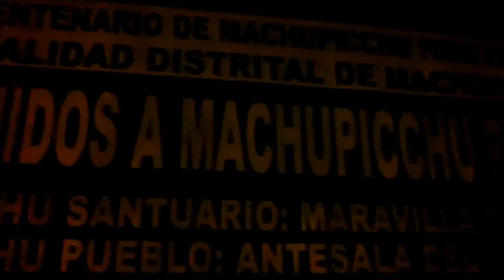Salkantay and Machu Picchhu, Peru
Thank you to Staphanie Grace for her songs: 'Life Through a Lens' and 'Heartbeats'